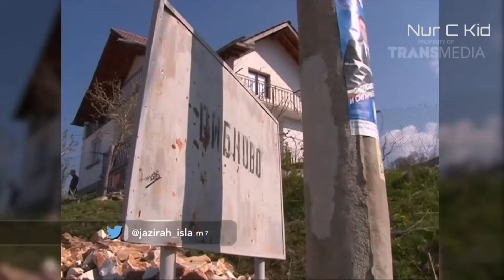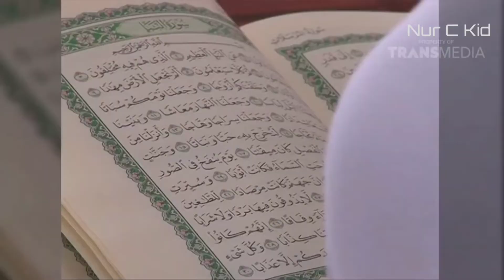Nur C Kid | Bulgaria, Generasi Muslim Ribnovo [ Jazirah Islam ] - Trans7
Nur C Kid

Bulgaria, Generasi Muslim Ribnovo [ Jazirah Islam ]

- Trans7